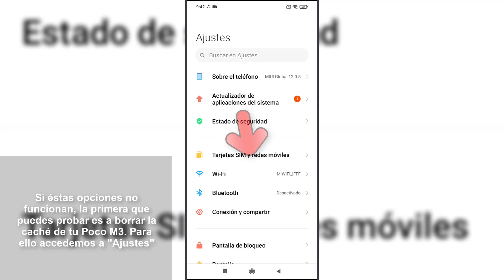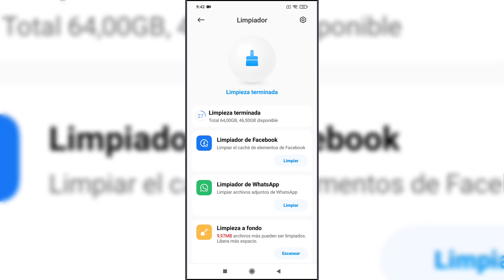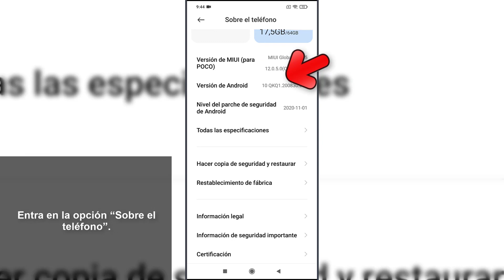🔕 Solucionar PROBLEMAS SONIDO Xiaomi Poco M3 | NO SE ESCUCHA bien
Videotutorial de Solvetic para solucionar problemas sonido Xiaomi Poco M3 paso por paso ⭐ 𝗧𝗨𝗧𝗢𝗥𝗜𝗔𝗟 𝗖𝗢𝗠𝗣𝗟𝗘𝗧𝗢 🔻 🔻 📝 𝗠𝗔𝗦 𝗧𝗨𝗧𝗢𝗥𝗜𝗔𝗟𝗘𝗦 𝗬 𝗧𝗥𝗨𝗖𝗢𝗦 𝗫𝗜𝗔𝗢𝗠𝗜 𝗣𝗢𝗖𝗢 𝗠𝟯

Gracias a este tutorial en forma de vídeo conocerás cómo solucionar problemas sonido Xiaomi Poco M3 cuando no suena bien paso a paso.

 》CAPÍTULOS《

1. 00:00 Introducción
2. 00:16 Opciones iniciales para solucionar problemas sonido Poco M3
3. 00:41 Borrar caché para solucionar problemas sonido Poco M3
4. 01:21 Hacer test de sonido para solucionar problemas sonido Poco M3
5. 02:20 Actualizar software para solucionar problemas sonido Poco M3